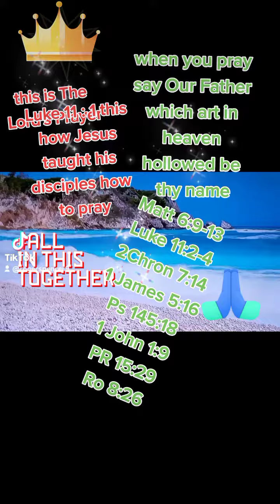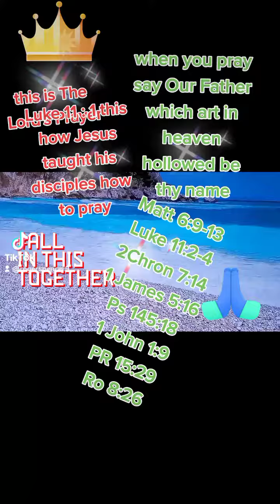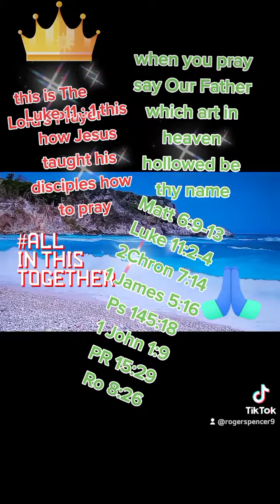The Lord's Prayer